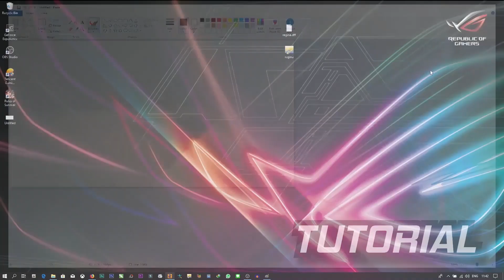Review Mod GTA 5 Tesla Model X 2016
Halo semuanya, di video kali ini saya akan mereview mod mobil di GTA 5 dan mod mobil yang akan saya review kali ini adalah mod mobil Listrik yang paling futuristik,yaps pastinya yaitu Tesla,dan produk Tesla yang akan saya review di video ini adalah Tesla Model X 2016. Seperti apa modnya...?? yuk cekidot aja...

Selamat menyaksikan :)